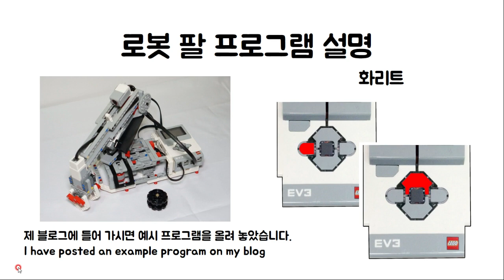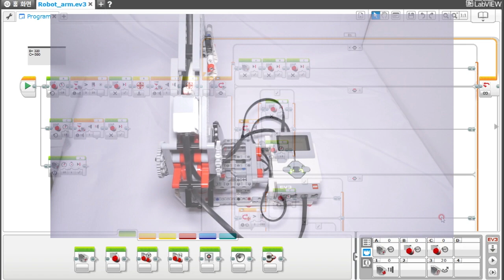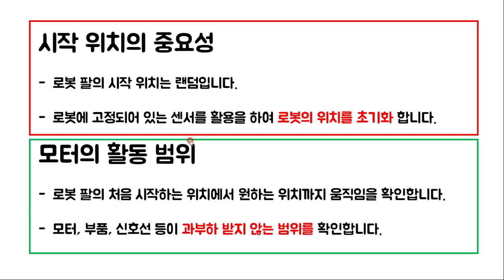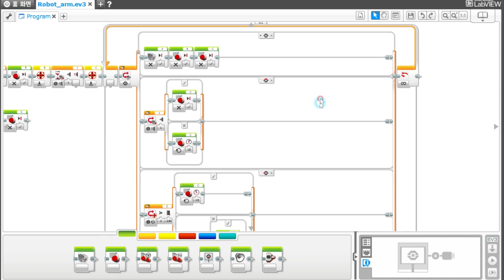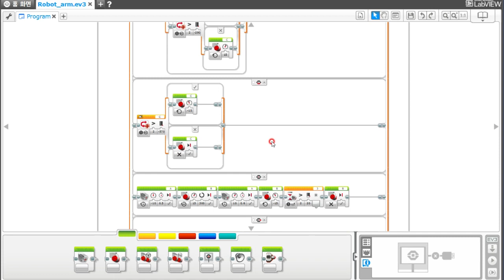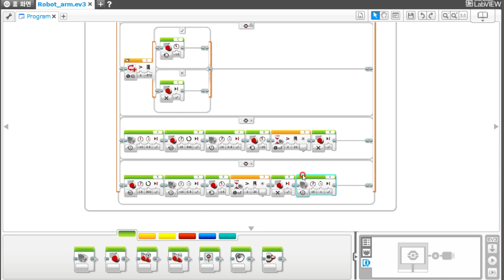[EV3 코딩] - EV3 로봇팔 프로그램 설명 - 화리트(Hwarite)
로봇팔 동작 예시 영상에 사용한 프로그램에 대한 설명입니다.
조금더 자세한 설명이 원하시는 분은 댓글을 남겨 주시거나 이메일을 주시면 추가 설명을 드리도록 하겠습니다.

0:24 로봇팔 초기화 설명
2:50 브릭버튼 조종 프로그램 설명(루프&스위치)
5:10 프로그램 실행